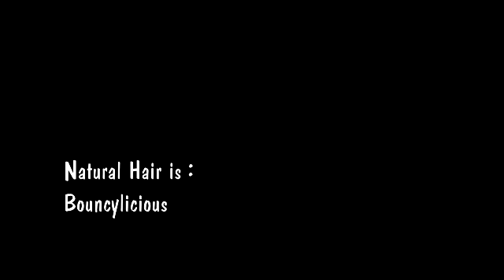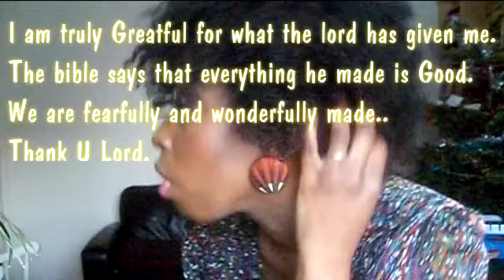Hair OTD twist out. New years day Dinner with the family.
Product: Donna marie Dream curling Cream + Shea moisture.
I was not expecting my twist out to be so defined as i used this cream to moisturise my hair. But i got both moisture and definition.
Sonnyboo.com